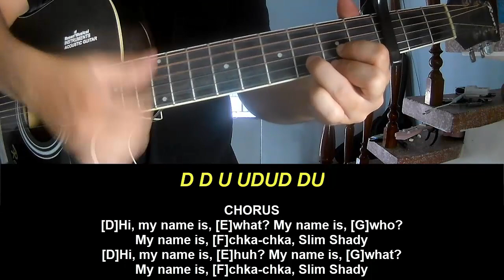Play Guitar Along With Chords And Lyrics Eminem My Name Is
Today, I will share with you Play Guitar Along With Chords And Lyrics Eminem My Name Is